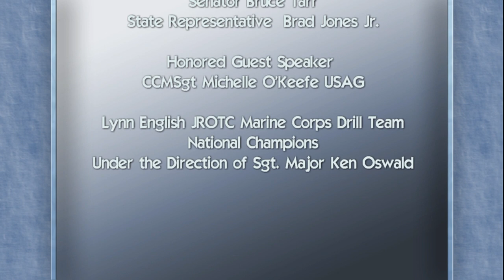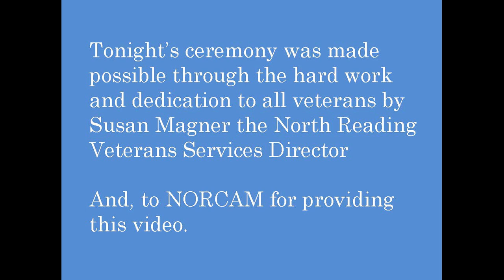10th Annual Veteran's Dinner Social - North Reading, MA | November 11, 2019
The North Reading Veterans' Services held a dinner social on Monday, November 11th at the Tewksbury Country club to honor the veterans of the town and across the nation. Watch numerous speakers and presentations on the subject of what it means to be a veteran.

Camera-work & Edited by Dave Doucette (A NORCAM volunteer)

If you're interested in learning more about NORCAM or it's programming please check us out at norcam.org and friend us on Facebook